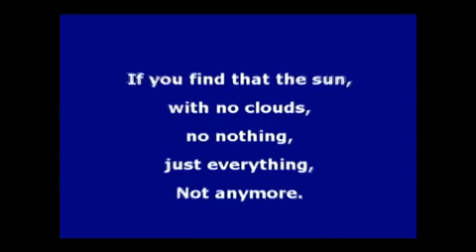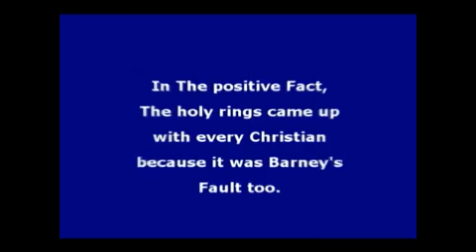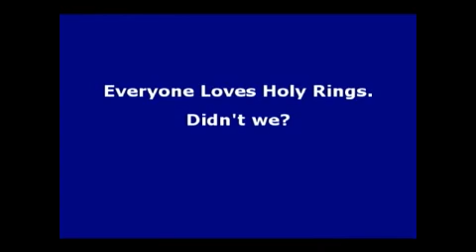Greeny Phatom HD - Why Little Guy Hated Clouds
Why Little Guy Hated Clouds (Full Episode HD: 1997)
Used in: VEGAS Pro, paint.net and Speakonia.